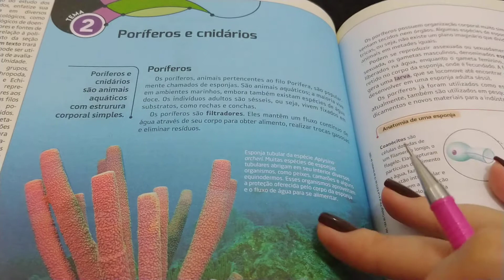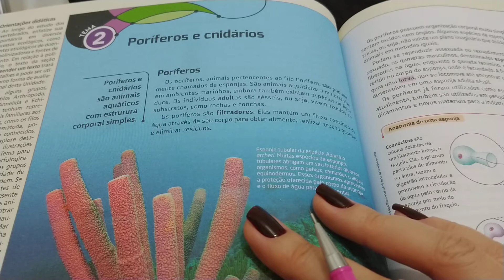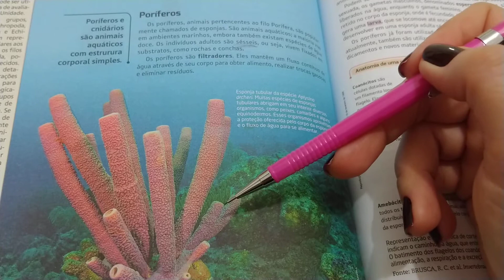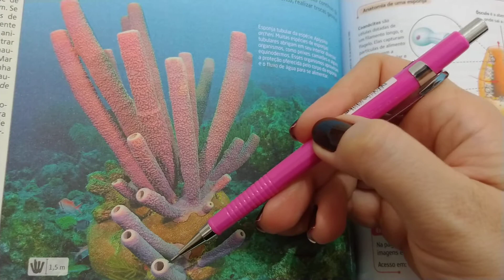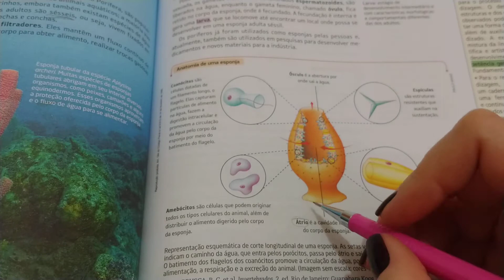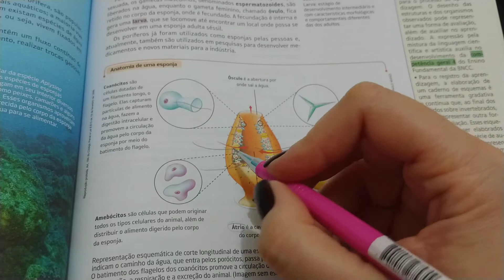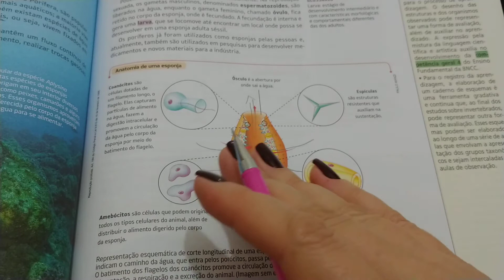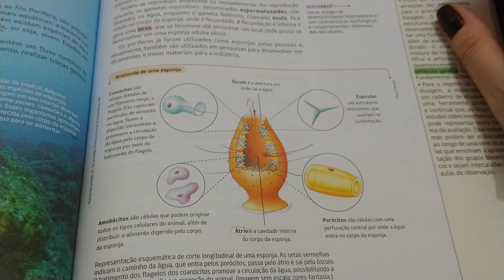7°Anos - Unidade 4 - Tema 2 (1ª parte)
Explicação do Tema 2 - Poríferos e Cnidários